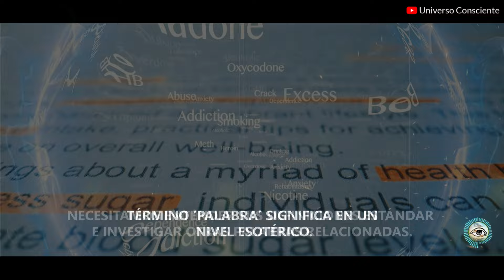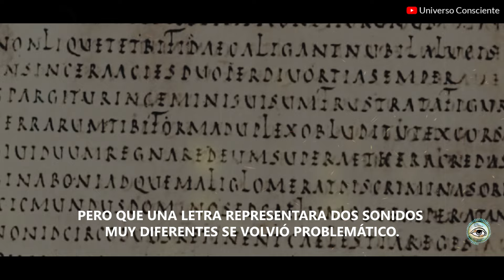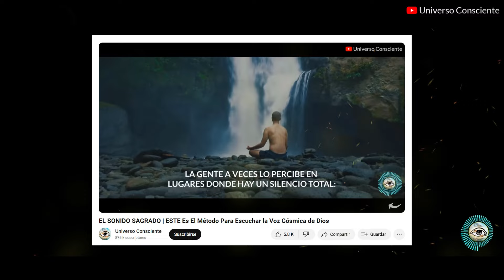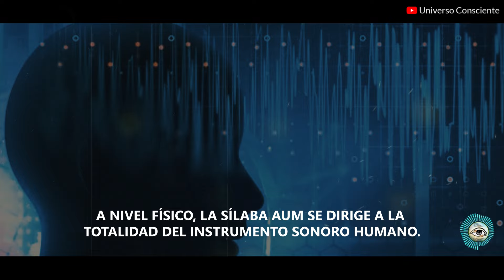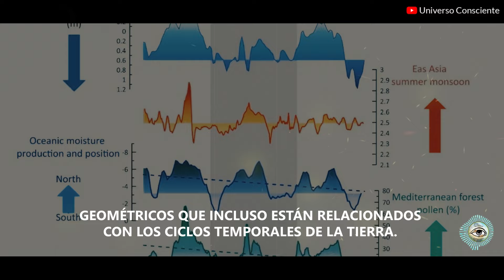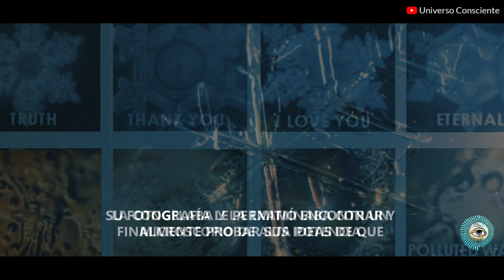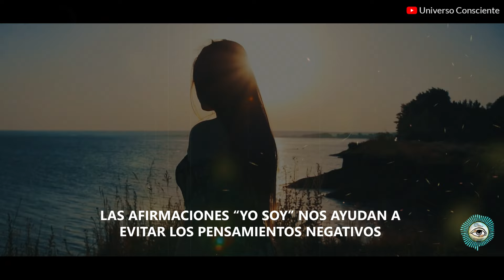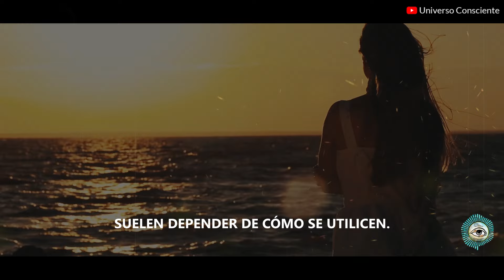El Poder Que MOLDEA la Materia a Nuestro Antojo | Úsalo Sabiamente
Nuestros pensamientos se hacen a través de la palabra que es el sonido cósmico que impregna nuestra vida y nuestra materia.
Para entender lo poderosas que son las palabras necesitamos saber lo que el término ‘palabra’ significa en un nivel esotérico.